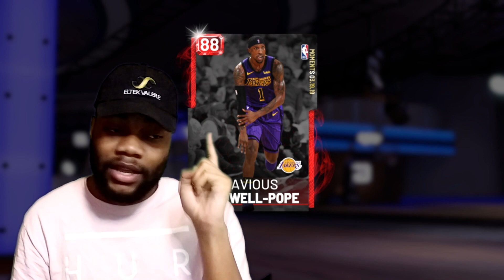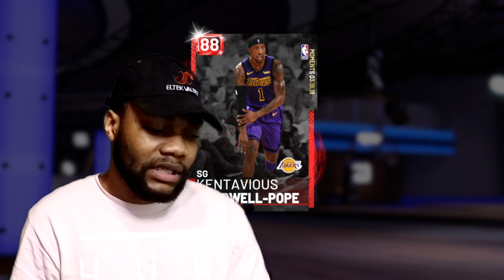NBA 2k19 MyTeam | Ruby Kentavious Caldwell-Pope Gameplay | Lakers Nation We Have One W!!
NBA 2k19 MyTeam | Ruby Kentavious Caldwell-Pope Gameplay